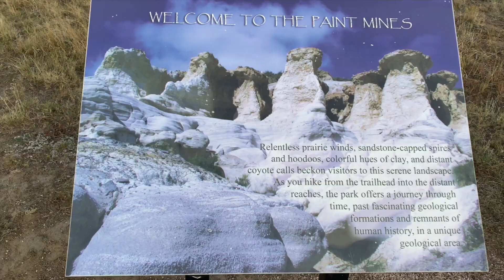PAINT MINES || മണ്ണിടിച്ചിലിൽ വന്ന ഒരു അത്ഭുതകാഴ്ച 😱|| COLORADO USA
This was our first roadtrip in 2020.We went to colorado.First day we went to Paint mines.This is a beautiful place to visit.Hope you like the video!!

 Follow Memoirs of Amaya on Facebook/Instagram